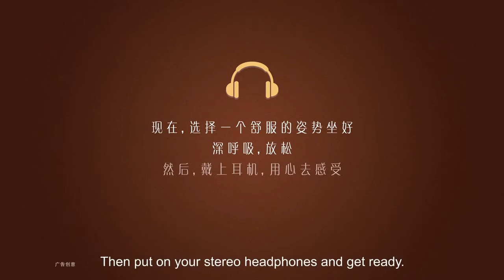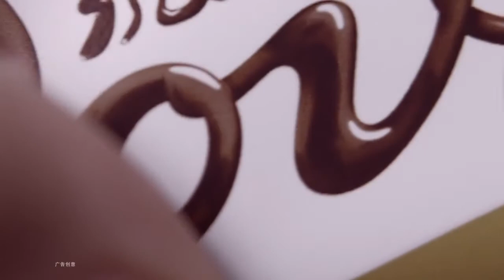Chinese Sihua Dove ASMR ad campaign – Li Yi Feng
To that end in 2015, Dove reshaped the physical format of their iconic bar to provide its customers an easier melting, even more silky and peasurable experience. BBDO Beijing took on the task to communicate this whole new upgraded silky smooth pleasure experience via an experimental idea that could change the way Dove does communication.

We asked ourselves the question: What if our communication didn't just tell the audience how silky smooth Dove chocolate is, it actually made them feel it? How could Dove fulfill this radical ambition?

We've all experienced that feeling of tingles travelling down the spine. They may be triggered by the softest of touches to your skin, a whispering in your ear, a mesmerizing repeating visual, or something else. Some certain sensory stimulation seems to trigger a strange phenomenon in humans that is described in a spectrum of ways from ticklish to pleasurable. Pleasure that could be analogous to the tingling of silky smooth pleasure which consumers feedback upon eating Dove chocolate.

The challenge is that different people seem to respond to different cues, so BBDO Beijing had an idea to capture all those audio-visual triggers on a film to simulate the pleasurable feeling in as many people as possible simply by watching it.

In fact this is the thinking behind an incredibly popular sub-culture of internet videos under the genre ASMR (Autonomous Sensory Meridian Response), which attracts millions of followers worldwide for its most famous content makers. BBDO spent hundreds of hours studying the wealth of available ASMR videos online to understand the cues that seem to work best, and then apply them in to two high quality video productions using Dove's main TVC celebrities: Angelababy (above) and Li Yi Feng (below).

It is the first time globally any brand has tapped into this growing genre of video content. And the first time ASMR videos have been made to such a level of production values. In the first of the videos, Li Yi Feng uses a low soft voice to describe the process by which Dove chocolate achieves such a silky smooth texture through slow and repetitive grinding of the cocao beans, and watching the paste oozing out hypnotically.

In the other, Angelababy shows us her OCD habits upon eating Dove chocolate combined with hyper-realistic sound design of her opening the crinkly wrapper, the snap of the bar and her teeth biting into the chocolate. This sensory overload together with her ethereal whispering voice draws the viewer into her intimate chocolate experience.

In order to validate this world first ambition, Dove partnered with Guokr, a popular science platform that is seen as an authority in China for making science understandable and accessible. The two films were put into rigorous scientific testing to ascertain whether they really did have the physiological effects that simulate pleasure in viewers, the results of which will be studied by neuroscientists and made public soon.

Furthermore, iQIYI launched a simplified interactive version of the experiment for mass public to experience where the viewers heart beat could be tracked while watching the films on a dedicated campaign page. The results for each viewer are shown at the end of the experience, and may be shared on social media.

Through this activity, Dove and their partners BBDO, MediaCom and @PR, are proud to be experimenting with the format of their content to interest the public in new and engaging ways, and hope to give "silky smoothness" a whole new level of affinity and understanding in China.